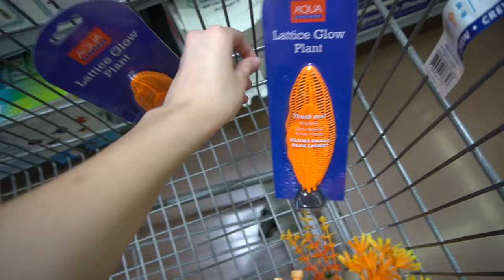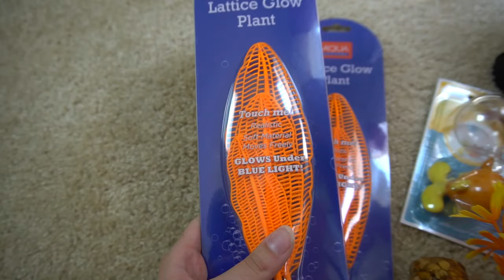ORANGE *ONLY* FISH TANK AQUARIUM W/ ORANGE FISH!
In this video I did the ORANGE *ONLY* fish tank because my last video where I did a BLUE *ONLY* fish tank aquarium, surpassed the like amount by A LOT! This is similar to the "EATING ONLY ORANGE FOODS FOR 24 HOURS CHALLENGE" videos. . . so I made an ORANGE ONLY fish tank aquarium with blue fish. If this video gets 2,000 LIKES I will choose another color and make another tank! I cannot believe we hit 8,000 subscribers today AND that the blue only tank video is on it's way to 200,000 views! You have no idea how thankful I am for each of you!!